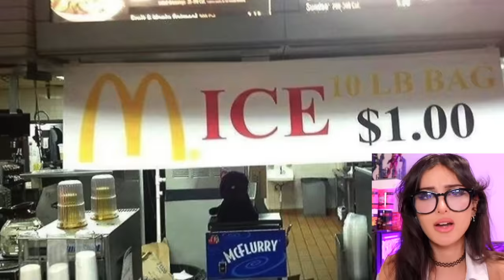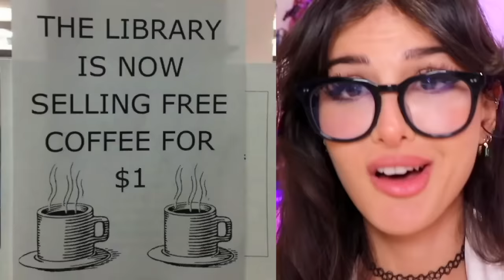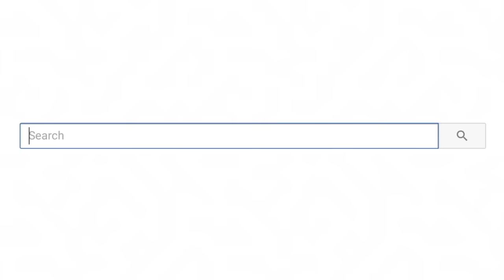Design Fails So Bad It's Actually Funny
Design Fails So Bad It's Actually Funny! Today we're looking at some funny pictures and photos of epic design fails!